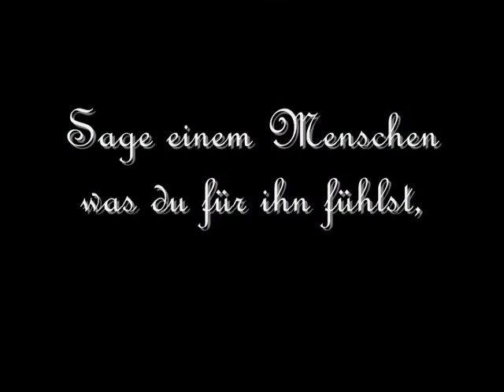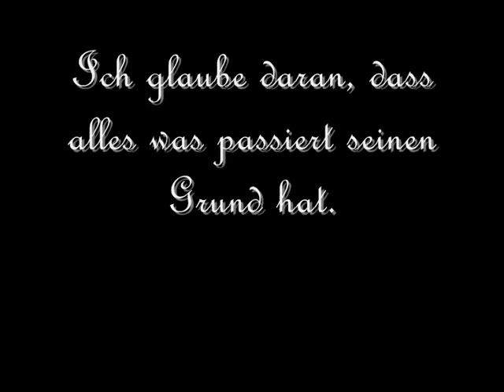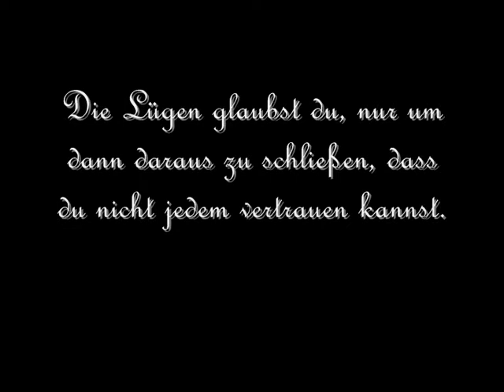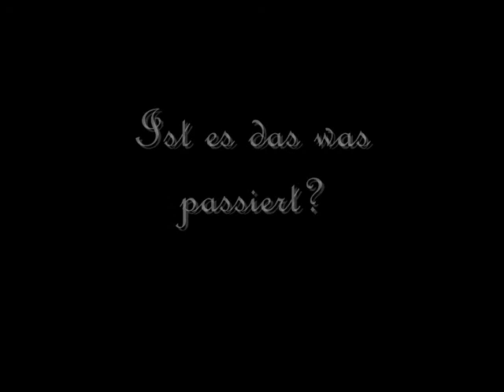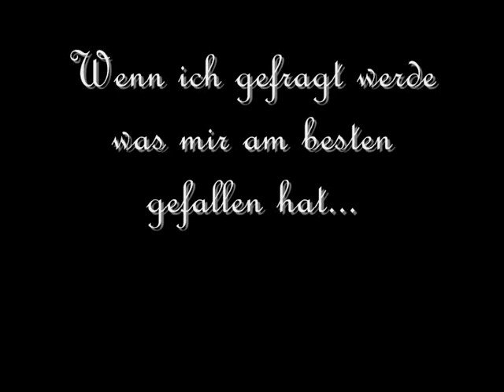Sage einem Menschen was du fühlst, denn irgendwann kannst du es nicht mehr!♥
Das Lied ist aus Stadt der Engel der soundtrack (: